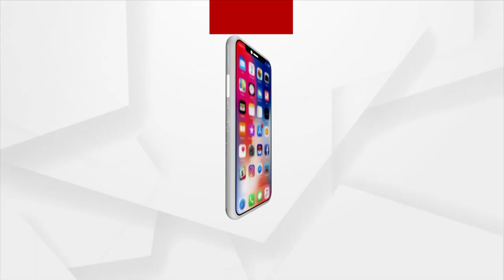Chandrayaan-3 Will Launch On July 13, Announces ISRO Chief